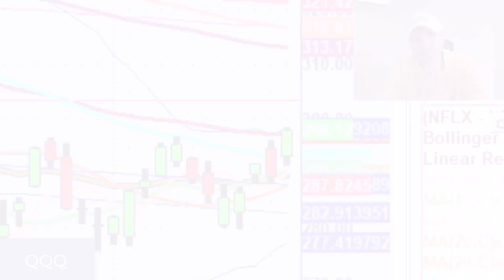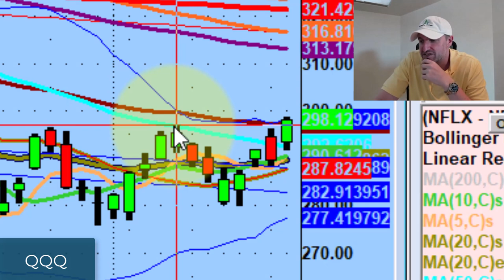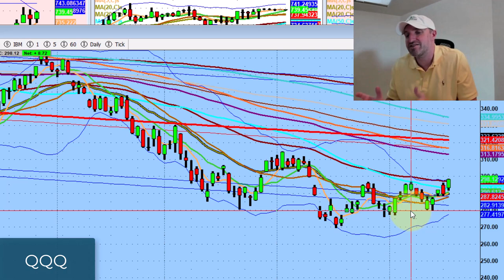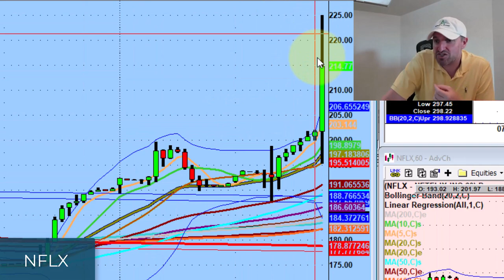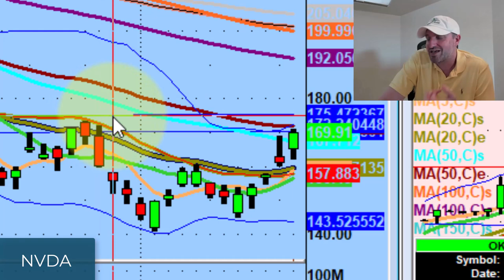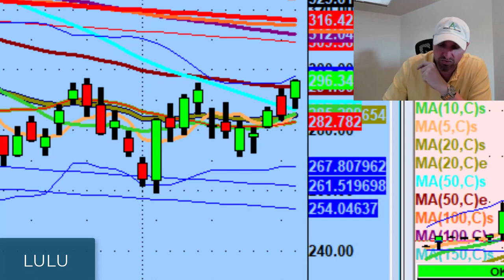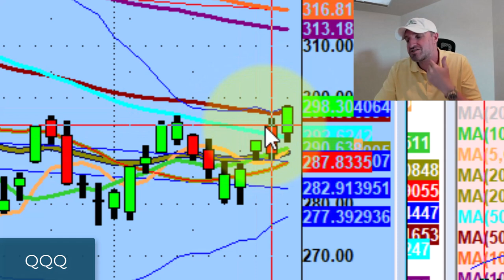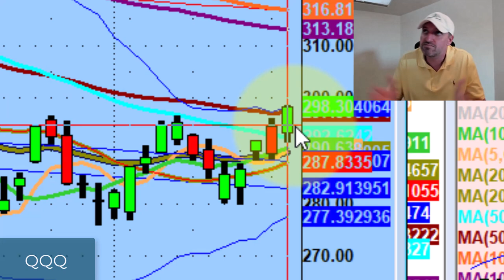The QQQ Finally Reclaimed the 50ma - Here's What Could Happen Next | Stock Market Technical Analysis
Today was a critical day for the bulls with the Nasdaq 100 (QQQ) finally reclaiming the 50ma...

Tonight we discuss what this means for the market and what could happen next.

💚 COMMUNITY SUPPORT 💚